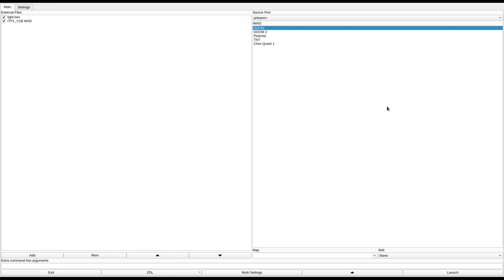DOOM 1 - ITP1_V1B.WAD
added to the Hall of Shame for pretty much everything. way too many enemies (and not enough weapons), false walls, and ridiculous progression.
called "ITP1_v1a.WAD, Into The Pit 1 WAD for DOOM (1)" in the /idgames FTP.
created by Mikael Wiberg on October 20th, 1994.
from the .txt file included with the WAD:
"This version is for DOOM (1). Another version for DOOM ][ can be found in the DOOM2 directory and includes the new monsters in different places of the level. This WAD started out as a test for what a WAD-editor can do since I recently found out you really can make your own WADs. Tip: there are a lot of illusionary walls around this place that's for sure. I have replaced DEMO2 with an LMP of me completing the WAD getting as many percent as I could, of course on ultra violence. Included in the WAD, at E1M2, is also an demo of my next WAD, or the next after that. DEMO1 is also replaced with a quite astonishing LMP of me getting no damage at all on ultra violence and getting to the end of the WAD (it is not ready yet which you certainly will see). Hey maybe I will make a whole new episode, who knows (your hateful or whatever Email will decide that (good thing it is'nt possible to send bombs via this type of mail (viruses are not welcome)))."